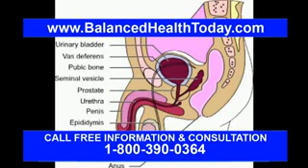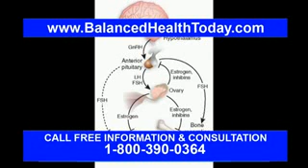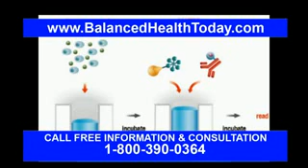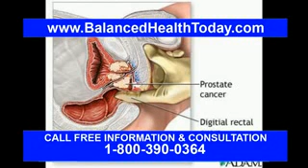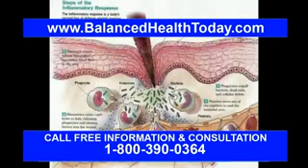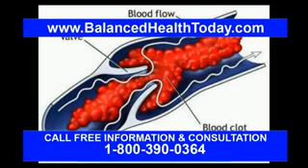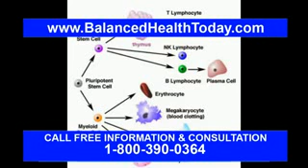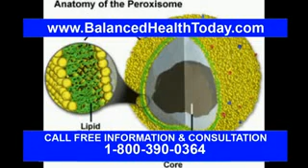How To Treat Prostatitis With Natural Supplements?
The prostate is a walnut-sized gland in men that surrounds the urethra. It is located just under the male bladder and it is an integral part of the male reproductive system.

What are the prostate functions?

It produces s3men, the fluid that helps nourish and transport sperm. It also helps ejaculation because of the squeezing contractions of the prostate during the orgasm.

It is proven that the prostate goes through 2 main periods of growth:

    * The first period of growth occurs early in puberty, when the prostate doubles in size.
    * This second phase of growth often results in what constitutes an enlarged prostate. As the prostate becomes larger, the layer of tissue surrounding it stops it from expanding, causing the prostate to press against the urethra.

What is prostatitis?
Prostatitis is a term used for describing the prostate infection. Since women do not have a prostate gland, it is a condition only found in men. These infections are usually caused by the bacteria, but there is also a nonbacterial form of the disease.

There are several risk factors associated with the prostate infection and the most common include the following: recent urinary tract infection, prior sexually transmitted diseases such as gonorrhea or chlamidia, smoking, excess alcohol consumption and others.

Prostatitis is the most common genitourinary infection in men under the age of 50. Problem is that, although this infection isn't too serious, if left untreated, it can spread to other structures such as testicles and epididymis and, in severe cases, destroy the prostate gland.

Signs and symptoms of prostatitis

An inflamed prostate can cause a variety of symptoms and the most common are:

   1. Recurrent urinary tract infections
   2. Frequent and urgent urination
   3. Difficult or painful urination
   4. Urinating at night
   5. Fever and chills
   6. Generalized sense of ill health
   7. Painful ejaculation
   8. Bloody semen
   9. Sexual dysfunction
  10. Pain in the lower back, pelvis, or perineum